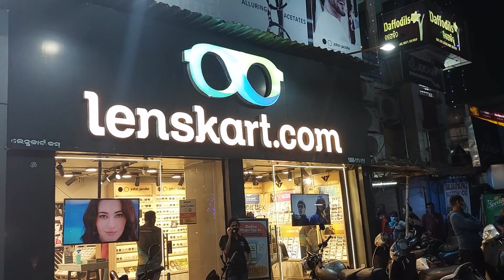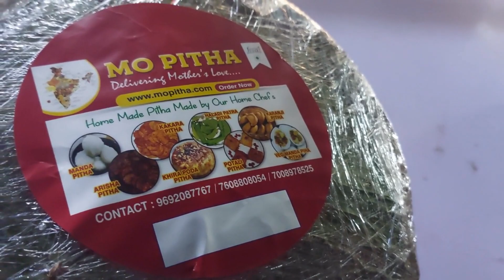MO PITHA ରୁ ପିଠା ଖାଇକି ରଜ ରଜ ଲାଗିଲା !Poda Pitha,Rasabali ,etc Bhubaneswar Vlogs@ Vlog In Pradyumna !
In This Video I Have Shared The Traditional Foods Of Odisha Sold At Bhubaneswar MO PITHA SHOP Which Is Being Made In Every Home  On Festive Ocasion.THE Pitha's Are Really Delicious , You Can Try It By Visiting The Shop..

NAME : MO PITHA
LOCATION : SAHEED NAGAR Infront Of RD COLLEGE Near LENSKART.COM

IF You Like This Video Then Please Do My Channel ,Press The Bell Icon, Do A Thumbs up ,& Share It As Much As You Can.. Keep SUPPORTING Me So That I Can Provide You More And More Free Videos Inorder To Entertain You.

                       ଧନ୍ୟବାଦ
         "ଜୟ  ଜଗନ୍ନାଥ ସ୍ୱାମୀ ନୟନ ପଥ ଗାମୀ ଭାବ ତୁମେ"

Listen ad-free with YouTube Premium
Song         :Wolf Moon
Artist        :Unicorn Heads
Album       :Wolf Moon